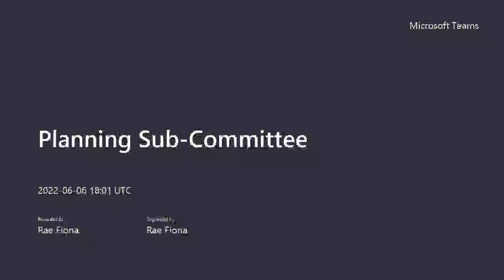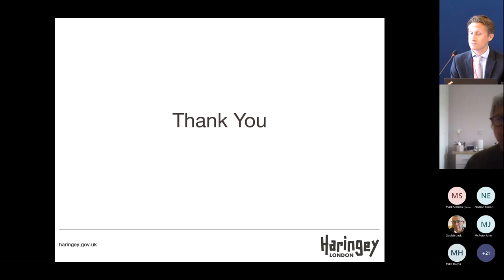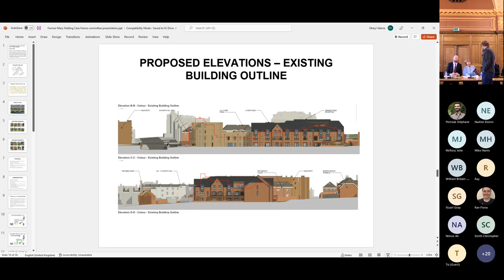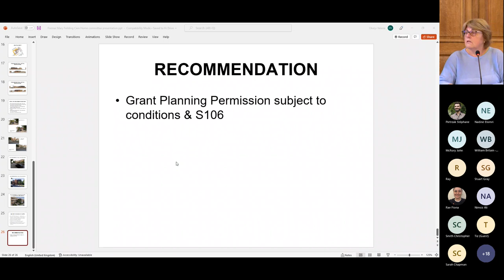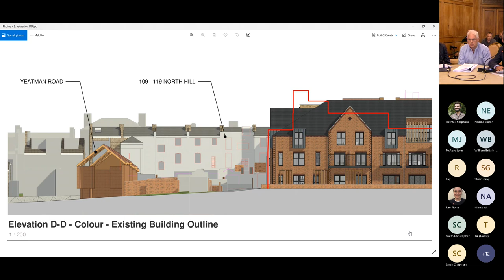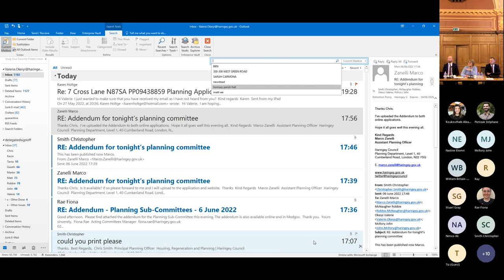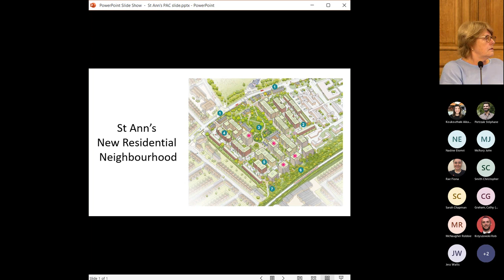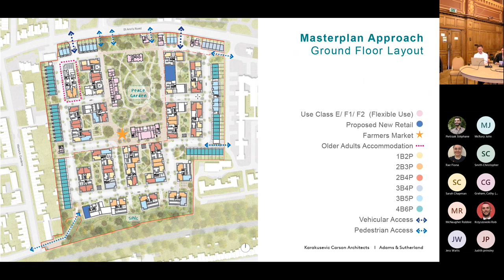Planning Sub Committee - 6 June 2022 (Part 1 of 2)